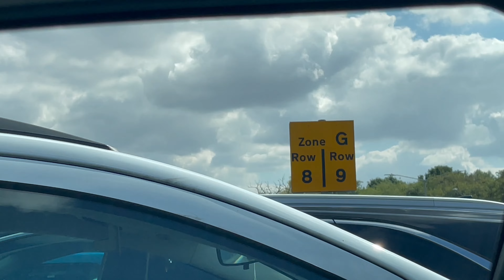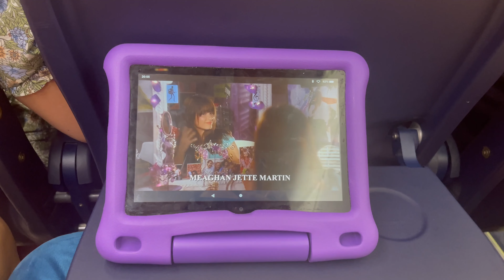COME TO THE AIRPORT WITH US | TRAVEL TO ITALY VLOG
* Terms and conditions: This offer entitles you to 60% off your first box and 25% off your following eight boxes when ordered in consecutive weeks during your first two months as a HelloFresh customer. Offer valid until the 15th of December ("Offer expiry date"). HelloFresh reserves the right to modify or withdraw this offer at its sole discretion without notice or liability.

Emily xo